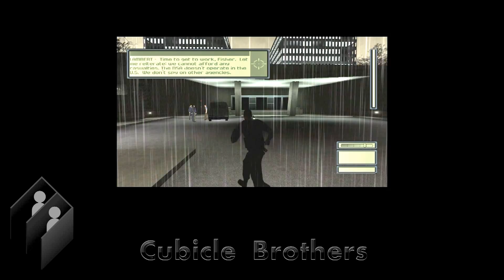Splinter Cell - Oil Rig with Water, Fire and EXPLOSIONS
Sam overcomes a difficult obstacle course then mopes about chasing a nerd with a briefcase who ends up running straight back to the start zone any way. Makes you wonder why Sam even bothered embracing fire and water in the first place, as he questions himself near the end. WHAT WILL HE GET UP TO NEXT?!